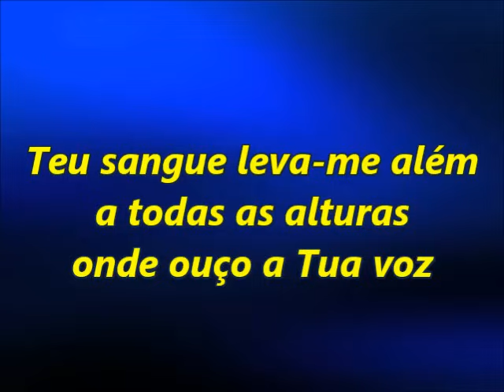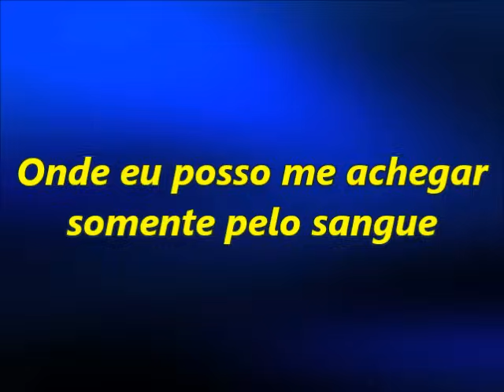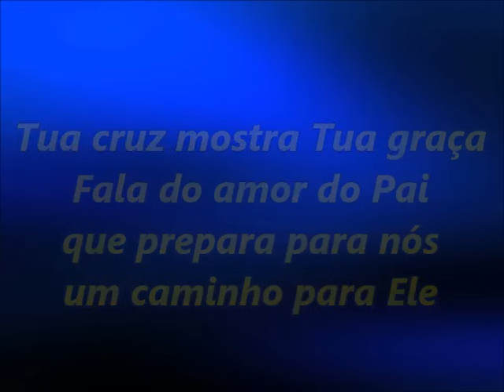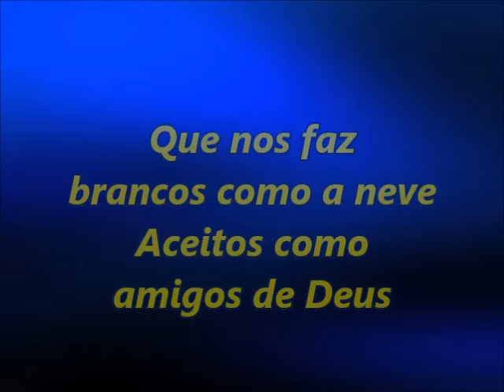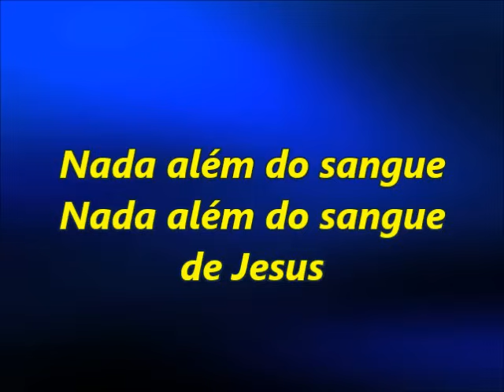Nada Além do Sangue - Fernandinho(playback legendado)